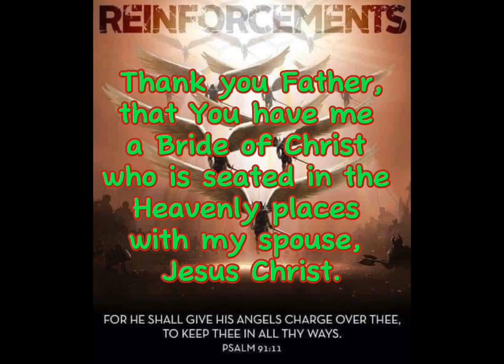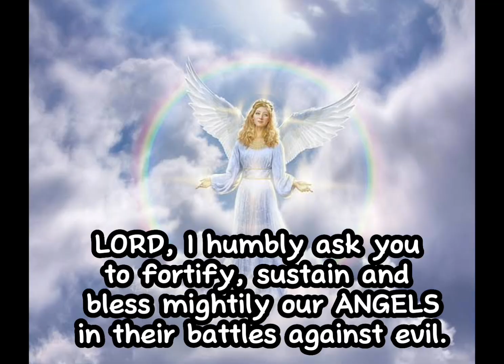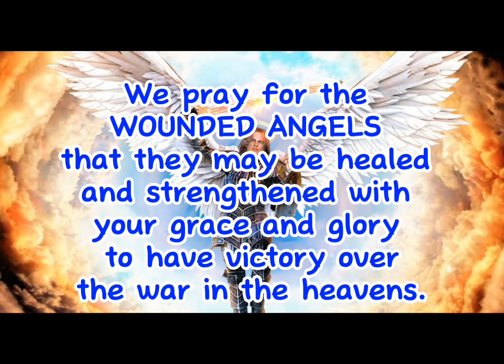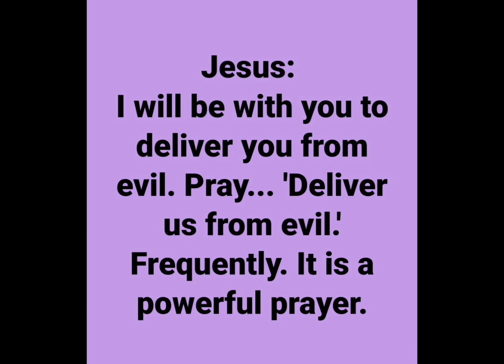Jesus said: Pray for your Angels 👼🪽🛡️ (🎵The Battle belongs to the Lord)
Jesus says…
𝗣𝗥𝗔𝗬 𝗙𝗢𝗥 𝗬𝗢𝗨𝗥 𝗔𝗡𝗚𝗘𝗟𝗦

“I wish for My people to know that their ANGELS expend themselves for their cause, to protect them and their families.
👼🪽If I allow you to see their state, it is appropriate to comfort and pray for them.
Don’t go looking for these things, but if I bring them to you, then you may minister to them.”

“I have TEAMS and TEAMS of ANGELS, Clare.
Just because one set are RECOVERING from BATTLE does not mean you are uncovered.
I cannot leave you uncovered for even a moment; there are too many bent on harming you.”

“So, they accompany you and fight when necessary. Afterwards, they REST or are exchanged out for another, FRESHER TEAM.”

“So much, My people, has been done to loose DEMONS on you in this moment of time.
🛡️The proliferation of demons is staggering, but they are NO MATCH for My ANGELS and they have suffered far more casualties than Ours.
👼🪽You owe a great debt to your angels, and it is always proper for you TO PRAY for them and THANK them. Always.”

“They LOVE the LITTLE SOULS, the HUMBLE throw-away souls the world abhors. They particularly love to come to their rescue.
So, never fear your angels.
They are there for your protection.
BLESS and PRAY for them often.”

𝗧𝗛𝗘 𝗚𝗟𝗢𝗥𝗬
"Lord, I humbly ask you to fortify, sustain and bless mightily OUR ANGELS in their battles against evil. Increase their POWER, ENDURANCE, STRENGTH and send REINFORCEMENTS with HEALING in the heat of the BATTLE.

We pray for the wounded ANGELS that they may be HEALED and STRENGTHENED with your grace and glory to have VICTORY over the war in the heavens.

HOLY ANGELS, we bless and thank you profoundly, for your defense and protection. I speak Divine & Supernatural FAVOR with God & man, over US, our families, our ANGELS and our works for You Lord, and thank You for your intervention against our enemies.

Blood and water from the Heart of Jesus, I trust in You." x3 🙏